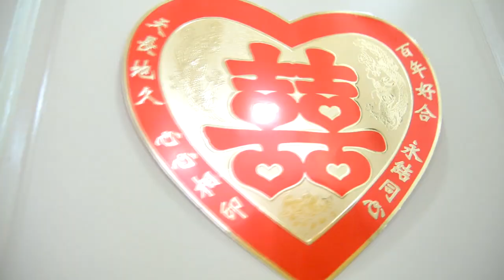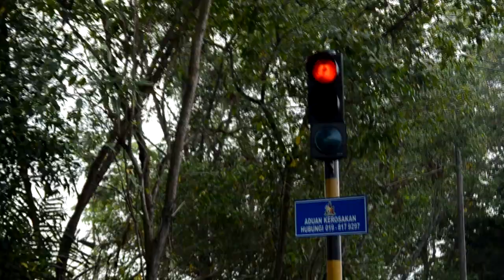Nai Yiing & Sheve Lih Wedding Ceremony on 13.03.2014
在很特别相遇下认识了彼此，缘分带来了姻缘，一路走来的甜蜜时光，结成了夫妻关系 ：） 恭喜你们，祝你们百年好合